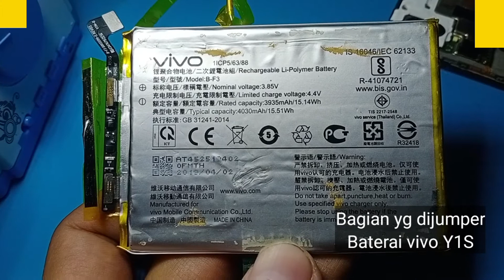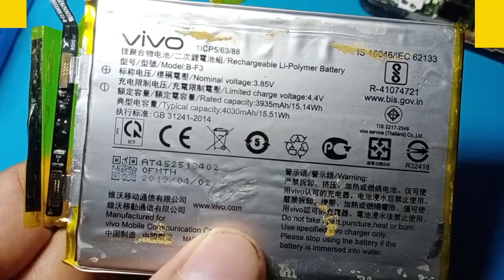VIVO Y1S LETAK POSISI JUMPER BATERAI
Cara jumper baterai vivo y1s